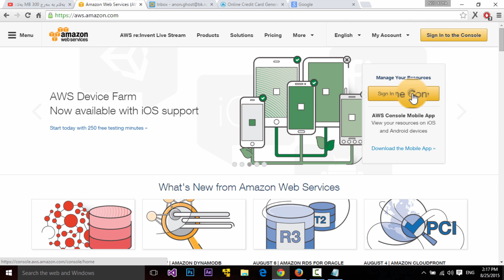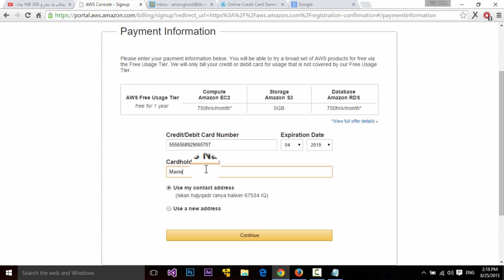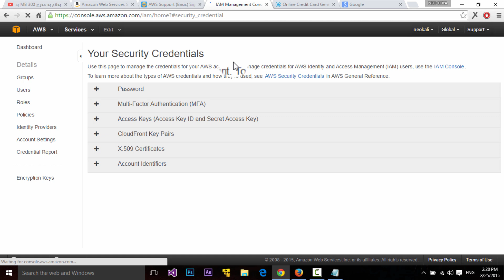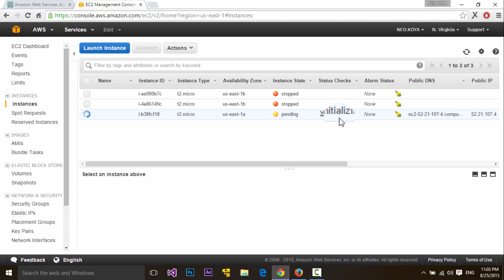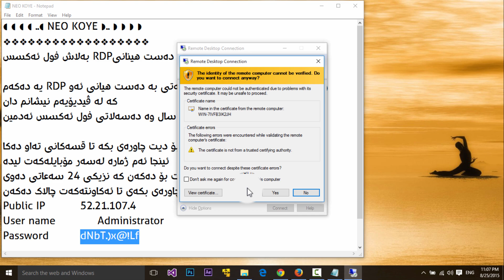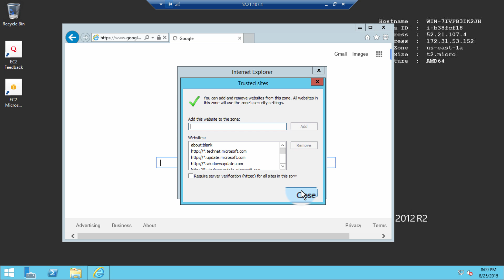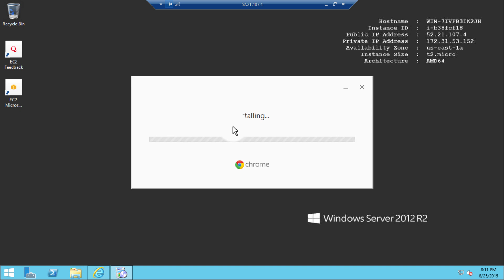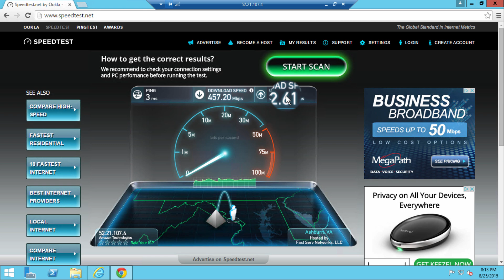بۆ یەک ساڵ بەلاش فول ئەکسس RDPچۆنیەتی بە دەست هینانی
How To Get Free RDP For One Year Administrator

سلاو داوای لێ بوردن دەکەم کە نەمتوانی وەلاممتان بەمەوە چونکە وازم هینابوو لیرەوە جەن روون کردنەوەیەک  دەکەم بۆ ئەوانەی کە کیشەیان هەیە یان کۆدیان بۆۆ نایەتوە
لەبەر ئەوەی ئەمە بەلاشە خەلکیکی زۆر هەستان بە دروست کردنی ئەم سیرڤەرە دواتر سایتەکە چەن یاسایەکی گۆری کە هەر بەلاشە بەلام دەکسکاری سیستەمی ڤیساکەی کرد
ئەو ڤیسە کارتانە هەمووی تەزویرن هیجی پارەیان تیا نیە بۆیە وایان لیکرد کە دەبی ڤیسایەک دابنین کە پارەی تیای بی کەمی تەنانەت ١ دۆلاریش بی کیشە نیە بەس بۆ تەکید کردنەوەی ڤیسەکەیە کە راستە دەنا هیچ پارەتان لینابا جا هەول دەن ڤیسە هاک کراو هەیە لە گوگل بگەرین هەیە نیو دۆلارو کەمی پارەی تیایە ئەوانە دابنین هیچ کیشەتان نابی کۆدان بۆ دیتەوە خۆم ڤیسەام هەیە پارای زۆری تیایە مەجام نیە دەنا سەرو دۆلارم بۆ هەمووتان ئەنارد گەر گەراموە ئەوا بەلین بی سەرو دۆلاریکتان بۆ بکەمموە نای ڤیسەوا ئەگەریش نا گەردنم ئازا کەن خۆتان هەول دەن جونکە من کە گەراموە تەنیا لەبەر ئەکتیڤی کەنالەکەم بوو دەنا مەجالم نیەو تاقەتیشم نەماوە
چاوی هەمووتان ماچ دەکەم برای خۆتان نیۆ کۆیی